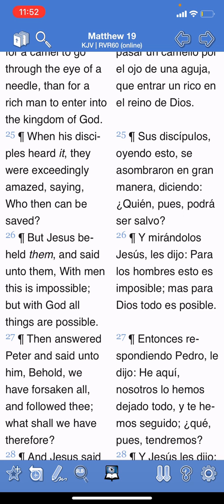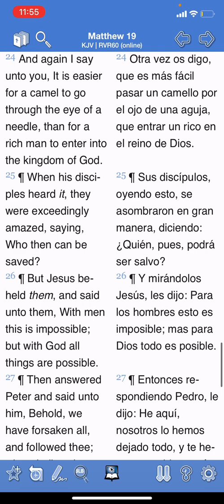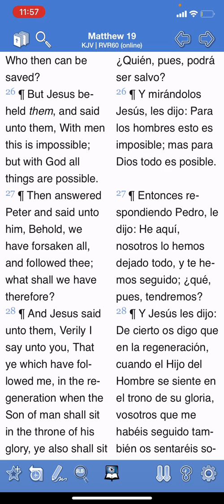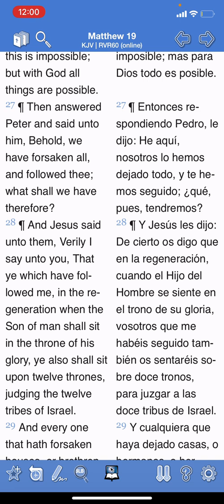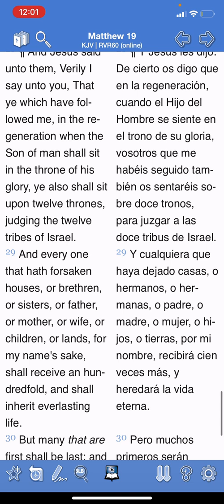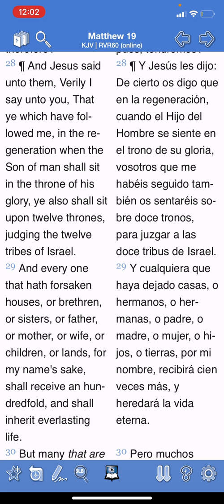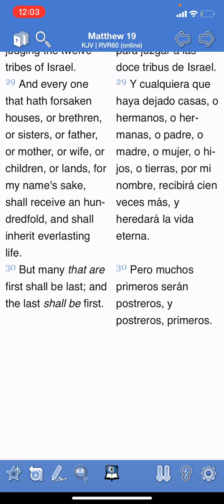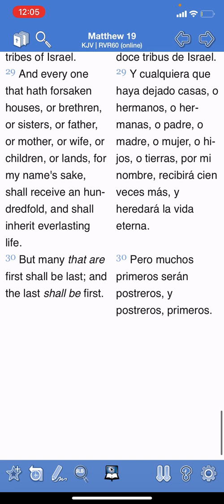Its AMAZING What The LORD Has In Store For Us!!